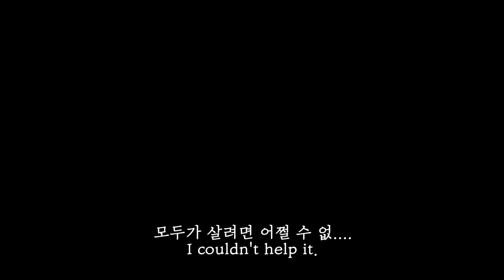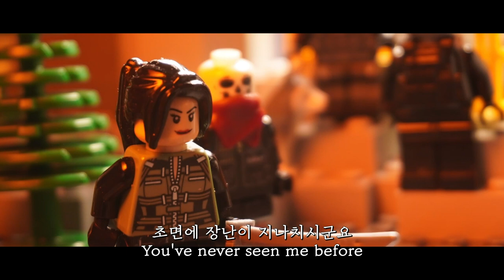레고 좀비 스톱모션 가디언즈2 (1화:과거)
레고 좀비 스톱모션 가디언즈1 시리즈를 재밌게 봐주시고,

기다려주신 분들이 많이 계셔서 진심으로 감사드리며,

원래 계획보다 조금 일찍 연재를 시작하게 됐습니다 !

시즌2도 재미있게 봐주시고, 궁금한 점이 있으시면 댓글 달아주시면 감사하겠습니다 !

매주 토요일 오후1시에 가디언즈 시리즈 시즌2가 업로드 됩니다  !

가디언즈의 자세한 인물정보가 궁금하다면 ?

ㅡㅡㅡㅡㅡㅡㅡㅡㅡㅡㅡㅡㅡㅡㅡㅡㅡㅡㅡㅡㅡㅡㅡㅡㅡㅡㅡㅡㅡㅡㅡㅡ

-사용된 BGM-